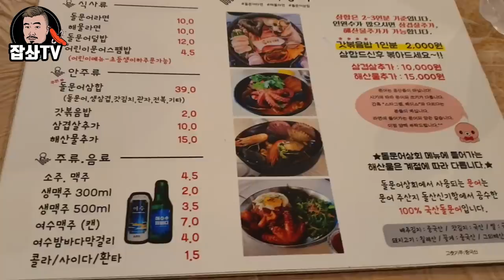여수에서만 먹을수있는 소주 여수밤바다! feat 여수 돌문어상회 EatingShow Mukbang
보해에서 여수밤바다 런칭기념으로
잡솨x보해 콜라보레이션 영상을 제작해봤습니다!
돌문어상회에서 돌문어삼합과 여수밤바다소주!